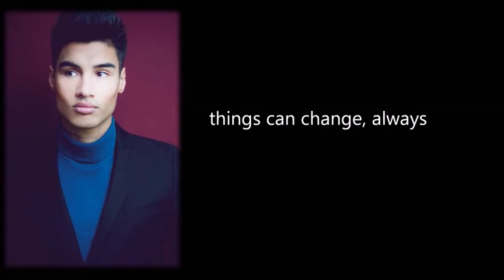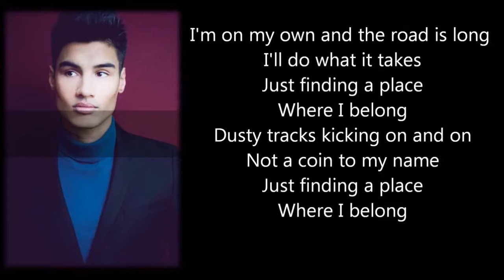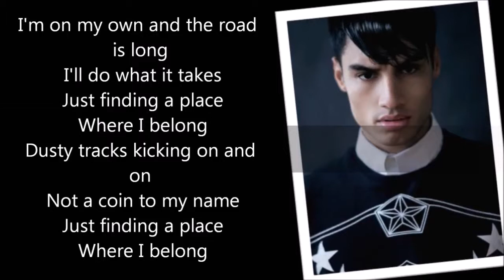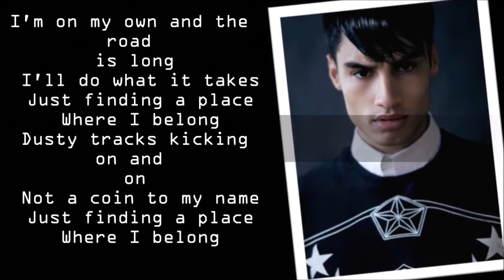The Wanted Where I Belong (Lyrics + Pictures)